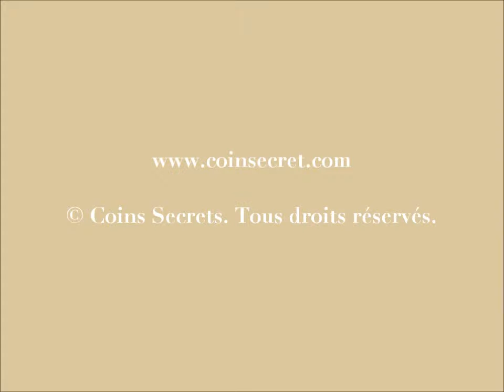Eyragues, en Provence, location d’un gîte de vacances avec piscine. Pour 4 personnes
Idéal pour passer vos vacances au calme, au cœur de la Provence.

Ce gîte pour 4 personnes dispose d’une piscine à partager avec un autre gîte à la location pour 2 personnes.

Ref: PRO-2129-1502